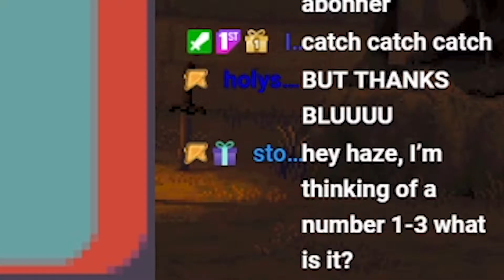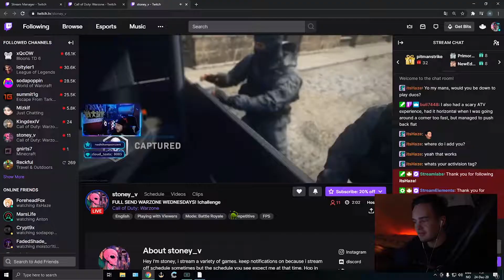Haze Moments S1 #2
The monthly haze moments highlights video is out!